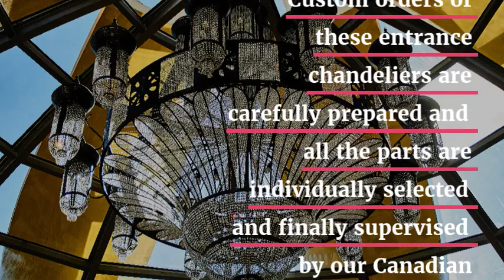bocci lighting|entryway chandelier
For over 10 years, Premiere Lighting Montreal has been offering our Montreal lighting store custom lighting, glass art lighting designs, Aletrnative to Bocci Lighting Designs, hand blown glass chandeliers, custom chandeliers Unique, high-end lighting designs and luxury lighting solutions that add shine to any environment. Passionate about our craft, we source only the highest quality lighting fixtures, light bulbs, ballasts and accessories from the world's leading commercial brands to ensure the end products that are unparalleled in quality and design.